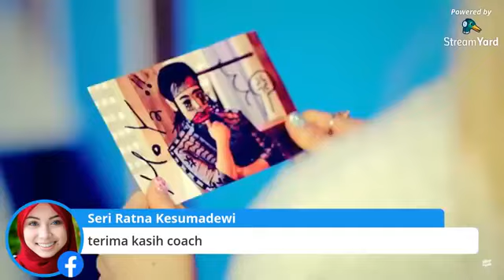Sakit Lutut? Cuba Stretching Lutut Coach Ctos: Simple Easy Stretching for Knee Pain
Dalam video ini, Coach Ctos membuat demonstrasi teknik regangan/streching untuk mengurangkan sakit lutut .
Coach Ctos juga menjawab pelbagai soalan menarik darI viewers FB LIVE
Jangan ketinggalan untuk menonton episode seterusnya dengan sessi live bersama patient sakit lutut 3 kali operation ACL.